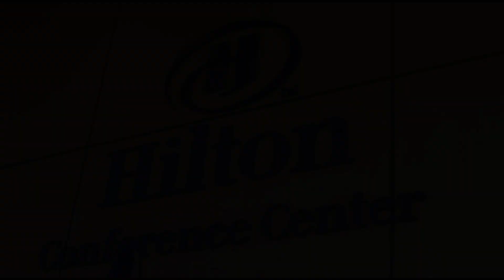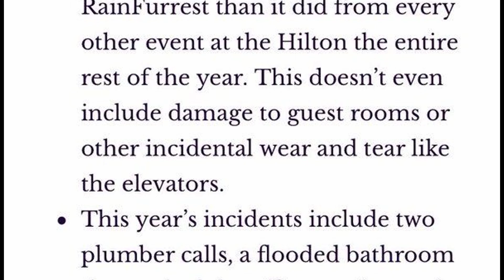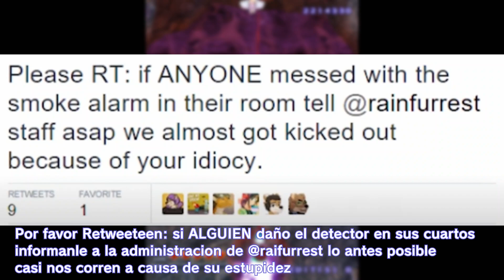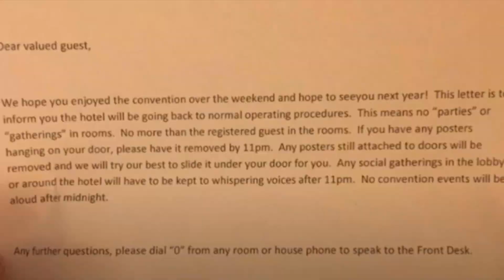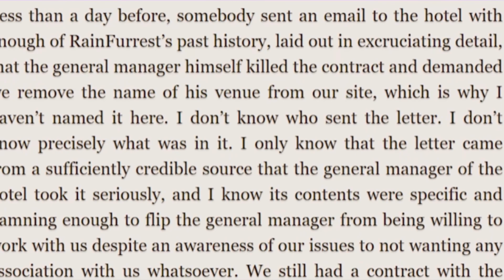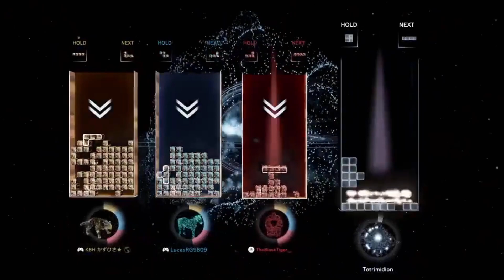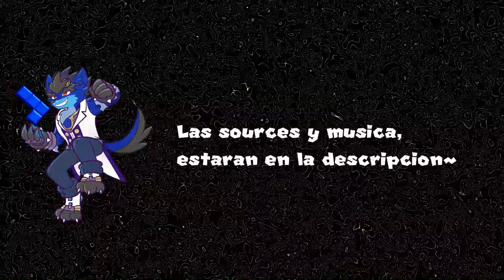Rainfurrest 2015: Resumen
Título alternativo: El desastre irremediable de una convencion Furry: Rainfurrest 2015

Una documentacion de los hechos sobre esta convencion desde hace mas de 8 años, que acabo siendo un desastre

Mamorukun Curse - The Curse (intro del video)
Super Tetris 3 - SAKURA
Eschatos - UNKNOWN PULSE
Eschatos - EXTERMINATION
Eschatos - SCREAM OUT
Eschatos - Claire de lune
Eschatos - RUSH INTO (outro)
Volleyball FDS (VRC6)
Tetris NES (VRC6)
Silent Hill - Lisa's theme
Mamorukun Curse - Evil Gate
Mamorukun Curse - Mantra